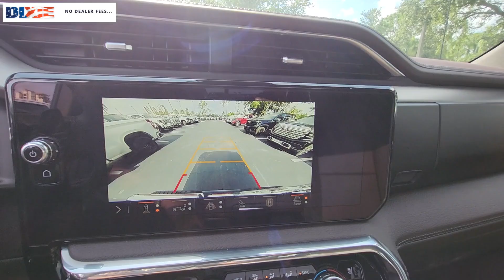2024 GMC Sierra_1500 Cape Coral, Estero, Bonita Springs, Naples, Fort Myers T24715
Downpour Metallic New 2024 GMC Sierra_1500 Denali available in Fort Meyers, Florida at Dixie Buick, GMC.  Servicing the Cape Coral, Estero, Bonita Springs, Naples, Fort Myers, FL area.

NO DEALER FEE 120-Volt Bed Mounted Power Outlet 120-Volt Interior Power Outlet 12-Way Power Driver Seat Adjuster w/Lumbar 12-Way Power Passenger Seat Adjuster w/Lumbar 170 Amp Alternator 2 Charge/Data USB Ports Inside Center Console 2 Type-C Charge-Only Rear USB Ports 2 USB Ports Auto High-beam Headlights Auto-Locking Rear Differential Automatic temperature control Auxiliary External Transmission Oil Cooler Bed View Camera Chrome Header w/Signature Denali Chrome Grille Chrome Recovery Hooks Chrome Wheel To Wheel Assist Steps Color-Keyed Carpeting Floor Covering Deep-Tinted Glass Denali Premium Suspension w/Adaptive Ride Control Denali Reserve Package Electric Rear-Window Defogger Emergency communication system: OnStar and GMC connected services capable Enhanced Automatic Emergency Braking Floor-Mounted Center Console Following Distance Indicator Forward Collision Alert Front dual zone A/C Front fog lights Front Pedestrian Braking Front Rain-Sensing Wipers Fully automatic headlights GMC Connected Access Capable GMC MultiPro Power Steps HD Surround Vision Heated 2nd Row Outboard Seats Heated Driver & Front Outboard Passenger Seating Heavy-Duty Air Filter Hill Descent Control Hitch Guidance Hitch View Integrated Trailer Brake Controller In-Vehicle Trailering System App Keyless Open & Start Lane Keep Assist w/Lane Departure Warning LED Cargo Area Lighting Multicolor 15 Diagonal Head-Up Display Navigation System OnStar & GMC Connected Services Capable Perimeter Lighting Power Door Locks Power Front Passenger Windows w/Express Up/Down Power Front Windows w/Driver Express Up/Down Power Rake & Telescoping Steering Column Power Rear Windows w/Express Down Power Sliding Rear Window w/Rear Defogger Power Sunroof Preferred Equipment Group 5SA Premium Bose 7-Speaker Sound System Push Button Start Rain sensing wipers Rear Camera Mirror Rear Cross Traffic Braking Rear Pedestrian Detection Rear Wheelhouse Liners Remote keyless entry Remote Vehicle Starter System SiriusXM w/360L Speed control Spray-On Pickup Bedliner w/Denali Logo Steering Wheel Audio Controls Technology Package Theft Deterrent System (Unauthorized Entry) Trailer Camera Provisions Trailer Side Blind Zone Alert Trailering Package Ultrasonic Front & Rear Park Assist Universal Home Remote Ventilated Driver & Front Passenger Seats Wheel Locks (Set of 4) (LPO) Wheels: 22 x 9 Painted Aluminum Wi-Fi Hotspot Capable Wireless Apple CarPlay/Wireless Android Auto Wireless Charging. 2024 GMC Sierra 1500 Denali EcoTec3 5.3L V8 Downpour Metallic 4WD 10-Speed AutomaticbrbrRecent Arrival!brNO DEALER FEE SAVE UP TO OVER $1000 COMPARED TO OTHER FLORIDA DEALERS. NO DEALER FEE AT DIXIE! 3 YEAR OR 36000 BUMPER TO BUMPER WITH 5 YEAR 60000 POWERTRAIN 5 YEAR ROADSIDE ASSISTANCE WITH COURTESY TRANSPORTATION. Come to Dixie to see why our CUSTOMERS HAVE GIVEN US 1000S OF 4.5 STAR REVIEWS. When you have decided on a new or pre-owned vehicle and are looking for financing options look no further. Cape Coral residents know that we at Dixie Buick GMC in Fort Myers can provide some of the best deals in the area. Whether you are looking to purchase an automobile or just exploring leasing or financing for the first time our credit experts are here to help you out. Beginners can just fill out the secure application form online to kick start the process. Price includes: $2750 - Buick & GMC Consumer Cash Program. Exp. 07/31/2024 $750 - GM Bonus Cash. Exp. 07/31/2024
Navigation System|Denali Reserve Package|Preferred Equipment Group 5SA|Technology Package|Trailering Package|7 Speakers|AM/FM radio: SiriusXM with 360L|Premium audio system: Premium GMC Infotainment System|Premium Bose 7-Speaker Sound System|Radio data system|Radio: Premium GMC Infotainment Audio System|SiriusXM w/360L|Steering Wheel Audio Controls|Air Conditioning|Automatic temperature control|Electric Rear-Window Defogger|Front dual zone A/C|Rear window defroster|120-Volt Bed Mounted Power Outlet|120-Volt Interior Power Outlet|Driver Memory|Memory seat|Power driver seat|Power Front Passenger Windows w/Express Up/Down|Pow